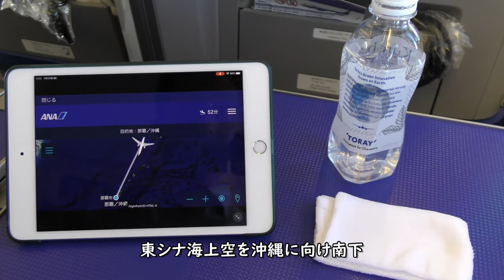プレミアムクラス朝食・白ワイン・ミネラルウォーター／ANA1203福岡空港→那覇空港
ANA1203便福岡空港→那覇空港、B737-800(JA82AN)右側前方プレミアムクラスより撮影したプレミアムクラス朝食・白ワイン・ミネラルウォーターです。新型コロナウイルスの影響によりプレミアムクラスのサービスに制約があり、CAさんはマスクと手袋を着用していました。

Everyday Update!